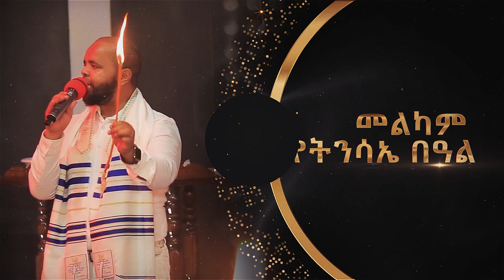እንኳን ለጌታችን ለመድኃኒታችን ለኢየሱስ ክርስቶስ የትንሳኤ በዓል በሰላም አደረሳችሁ